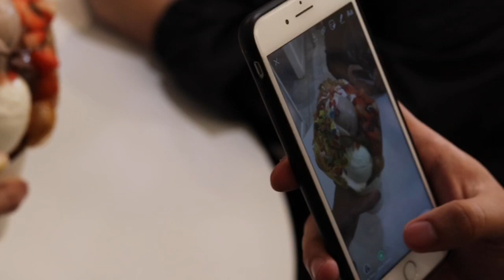Mylifeaskells | last vlog of 2018 | Episode 17